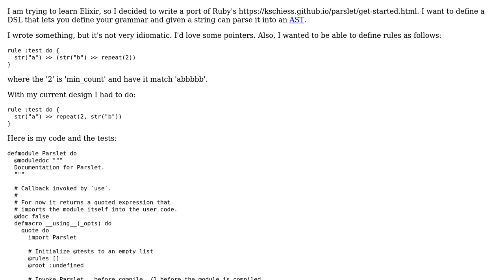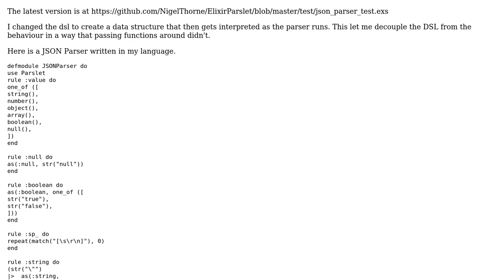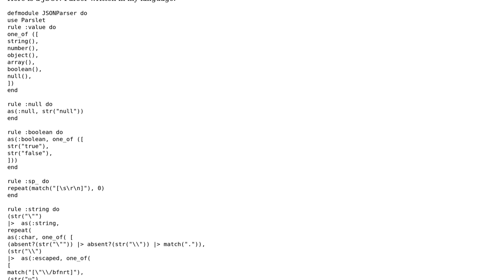Code Review: Elixir PEG Parser Generator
With thanks & praise to God, and with thanks to the many people who have made this project possible! You are responsible for your own actions.